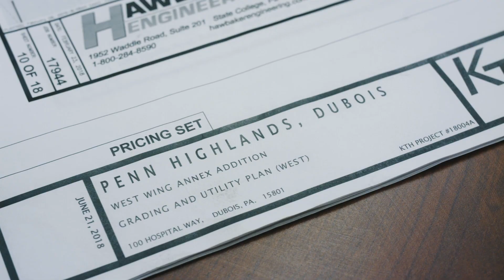Be Guaranteed to Succeed: Penn Highlands DuBois Regional Medical Center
John Sutika shares why surety bonds are crucial safety nets for construction projects undertaken by a large regional medical center. Surety bonds offer vital assurances that construction obligations will be completed, ensuring that needed facilities can provide communities with local critical care. With surety bonds in place, key projects and community interests can “Be Guaranteed to Succeed.”